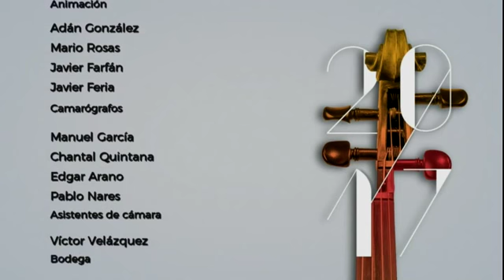Schoenberg, Pelleas und Melisande - last moments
Sylvain Gasançon
Ofunam, Mexico City
Live recorded in Mexico City, Sala Nezahualcoyotl
October 2017